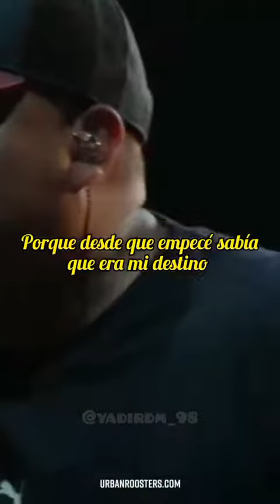freestyle El Mejor KICKBACK ACZINO vs JONY BELTRÁN